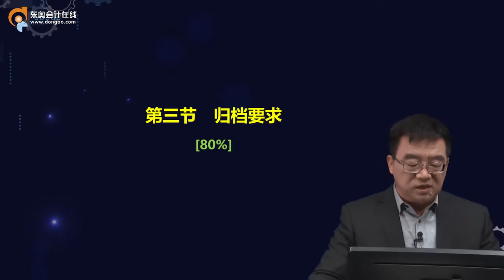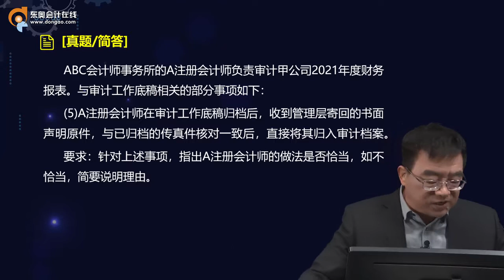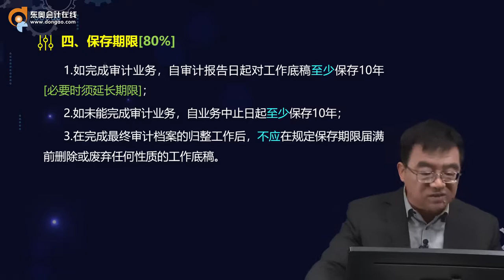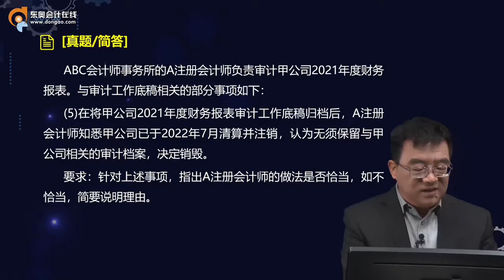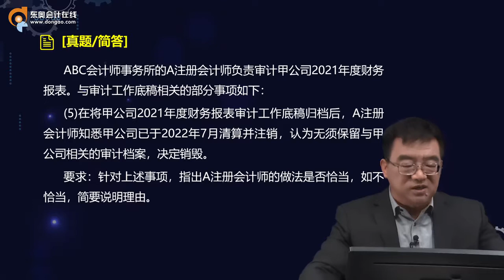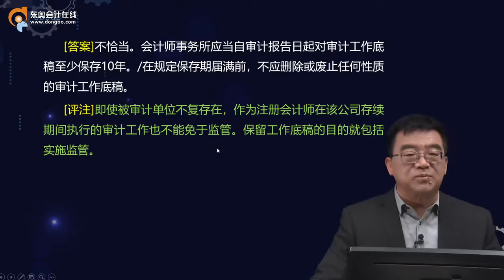2022 CPA 审计 范永亮 基础班第41讲 归档要求